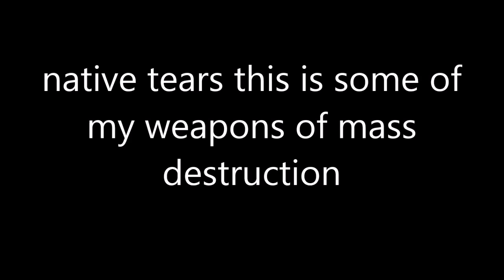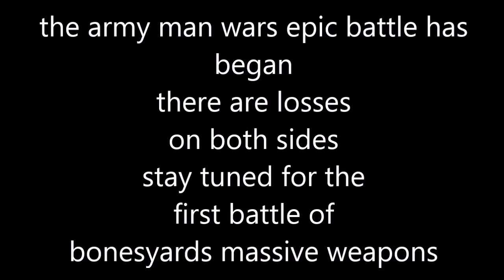vr for native tearz i aint scared army man wars epic battle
Lt Commander bonesyards making of his weapons of mass artillery destruction for manland121 team army man wars epic battle